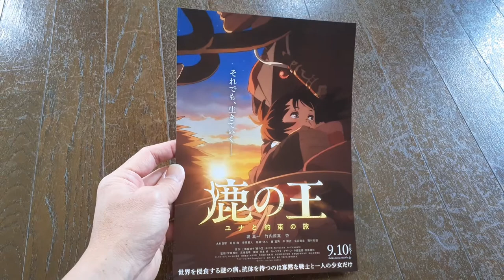Deer King, SHIKANOOU NAHOKO UEHASHI Japanese Movie Flyer Cinema leaflet mini poster 2021